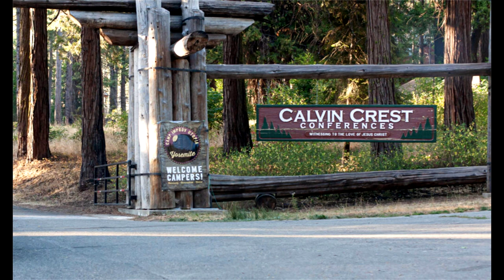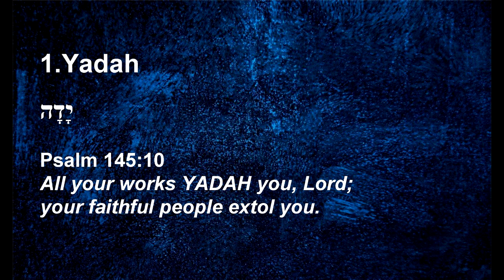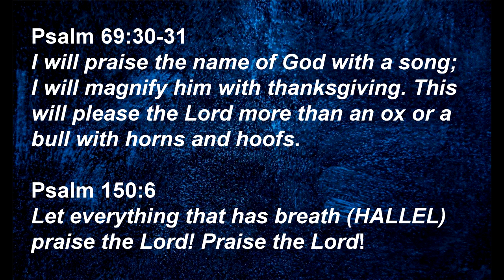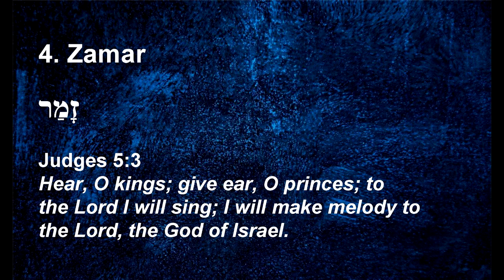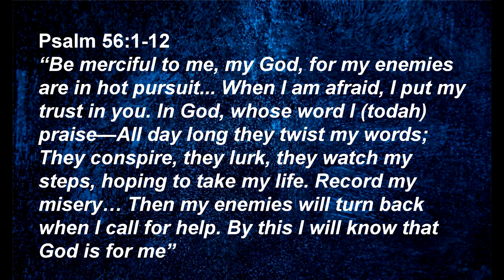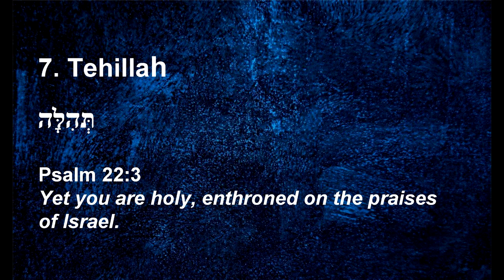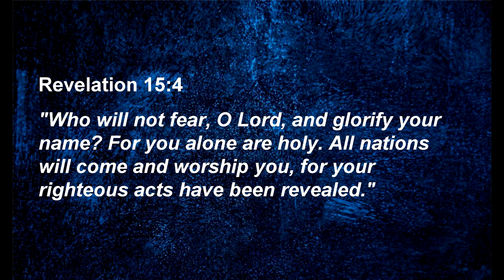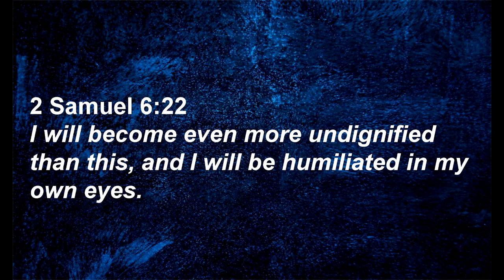Even More Undignified Than This